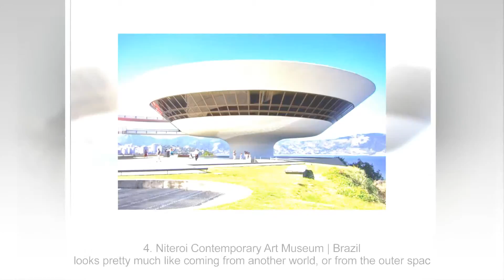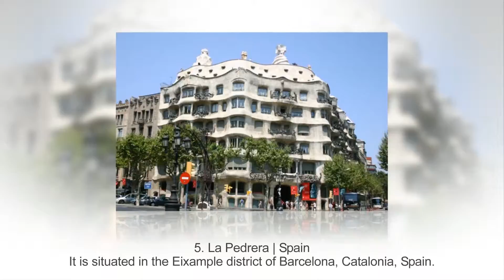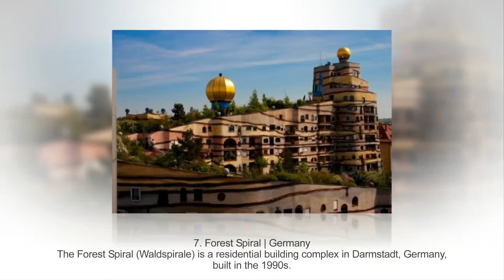Top 10 Strangest Buildings in the World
The world owes some of its most odd structures to the brains of offbeat engineers, who have painted their odd expressions through block and cement. The engineering's field has contributed with many man-made structures and tremendous structures to test nature's unfathomable wonders. Advanced engineering has conveyed many astounding structures to the world. Peculiar shapes, eager outlines, new materials, and new extraordinary styles have accompanied the cutting edge design into development today. High rises coming to the mists and enormous structures of metal are regular sights in all edges of the world. Engineers have outlined incredible magnificence which then got to be reality. The motivation behind the building is not generally found in its plan. Cutting edge historical centers and musical show houses have turned into a standard thing. Here, we show some most stunning, weirdest structures on the planet.

World's Top 10 Strangest Buildings.